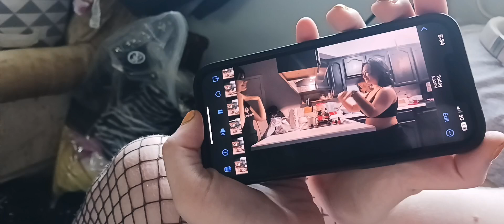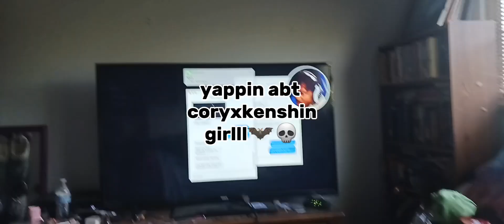||Hung out @rejoyceeray yesterday:3 ||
didn't have the patience to make a thumbnail:3